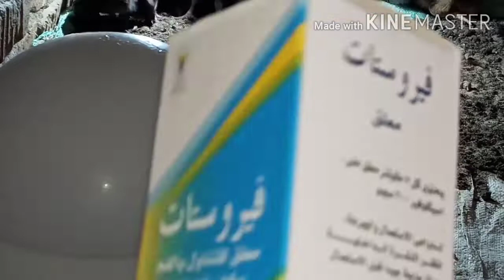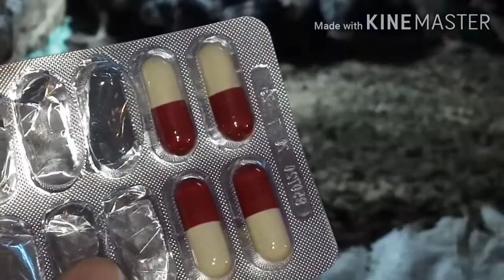كتكوت التوت مش هيموت معاكى تانى بعد كده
لكل الناس اللى بتخاف تربى في فصل الربيع وبتخاف أن الكتكوت يموت منها خلاص بعد الحلقه دى انت أستاذة ومفيش كتاكيت هتموت منك تانى أن شاءالله